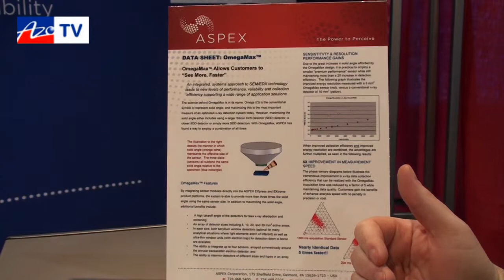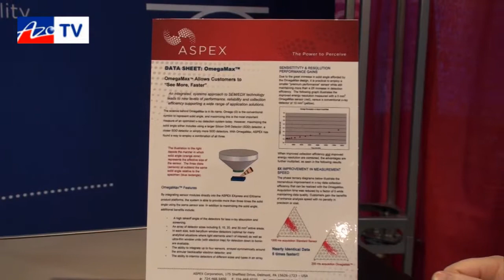The OmegaMax Detector from Aspex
Tom Powers from Aspex Corp tells us about the new OmegaMax SDD detector for their SEMs. It can detect elements from boron through to uranium. This interview was recorded at Pittcon 2011.